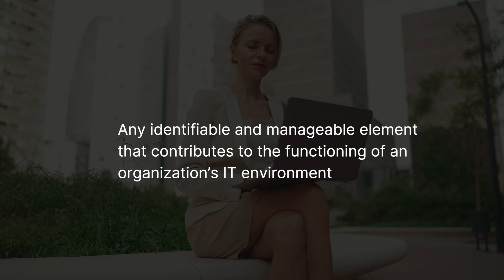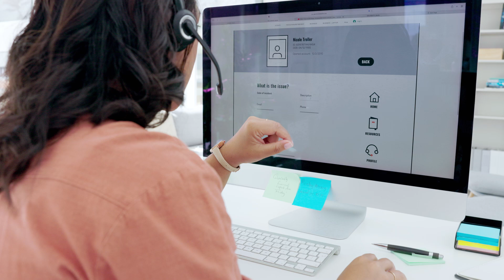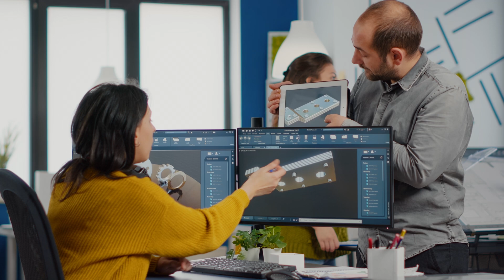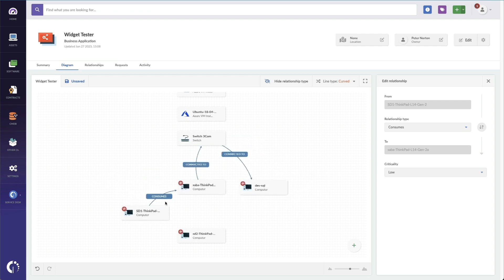Configuration Item: Understanding The CMDB's Building Blocks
In today's video, we'll explain everything you need to know about configuration items (CIs) in IT and Service Management.

What is a Configuration Item (CI)?  Why they matter and how they help keep things running smoothly. From hardware to software, we'll explore the different types of CIs, their difference with assets, how to use these attributes to optimize your IT services, and more.

Key moments:
00:00:00 Introduction
00:00:29 CI, ITIL definition
00:00:55 Difference between CI and Assets
00:01:53 CI attributes
00:02:20 Common types of CI attributes
00:02:26 CI lifecycle stages
00:04:11 What is a CMDB